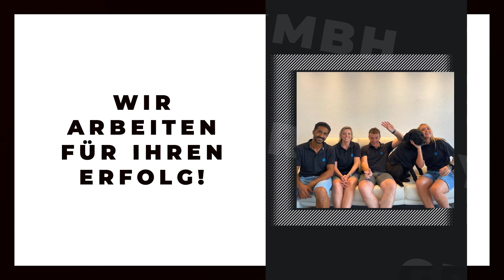Gräbner Drucksysteme GmbH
Gräbner Drucksysteme GmbH in Neumarkt: Erfahre mehr über uns in diesem überblicksartigen Imagefilm. Finde heraus, wie du mit uns in Kontakt treten kannst, wann wir für dich geöffnet haben oder verschaffe dir einige Eindrücke unseres Betriebs. oder auf unserem SELLWERK Profil